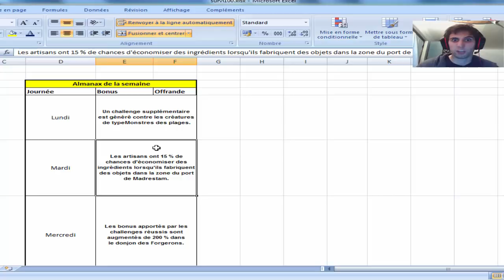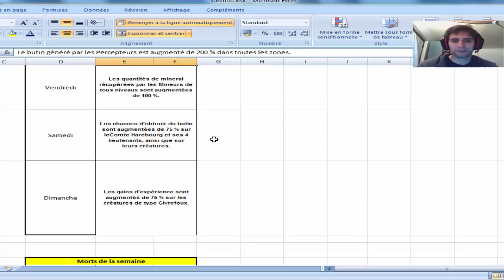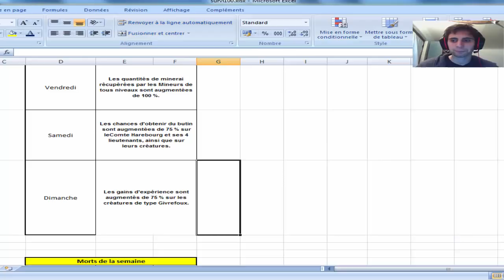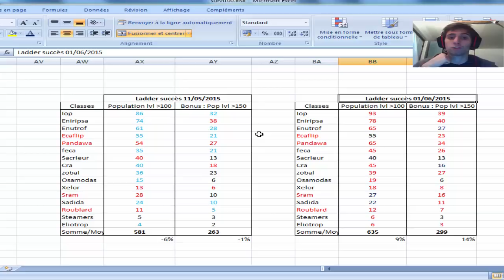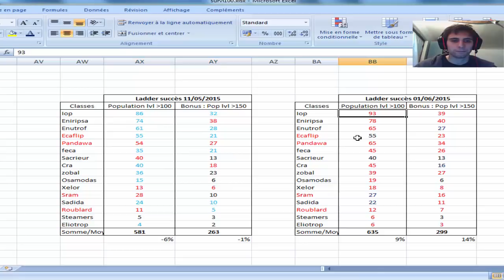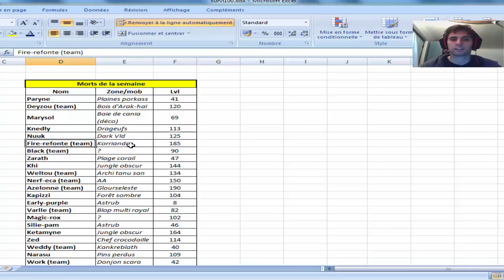[Dofus OMBRE] - News #15 Augmentation de la population !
Après une semaine d'absence on reprend la news !

N'hésitez pas à m'envoyer les morts par ankabox ! Ce serait super !!
Autrement l'entretien ne reviendra pas tout de suite car je réfléchi à une nouvelle formule, si vous avez des idées, n'hésitez pas !
A mercredi pour une vidéo Fri2